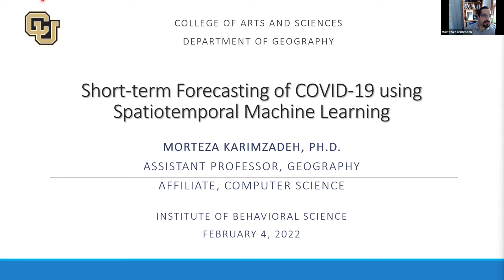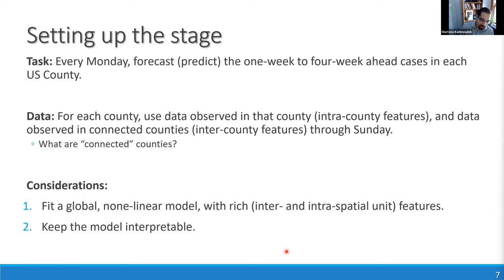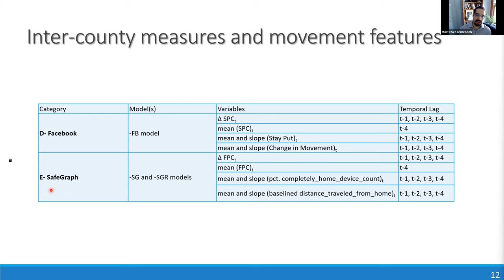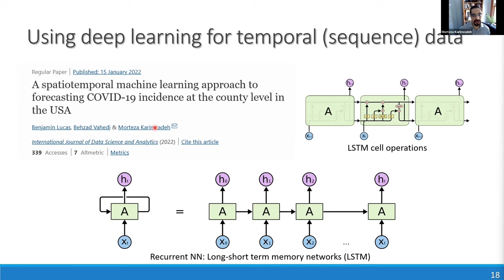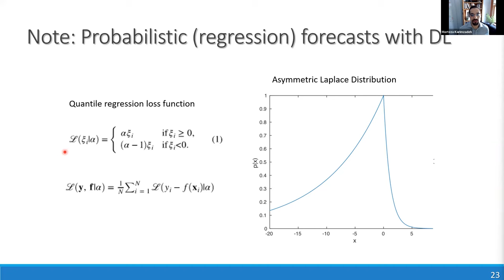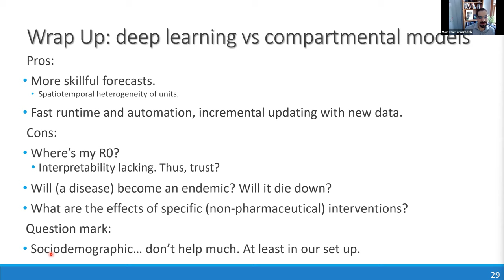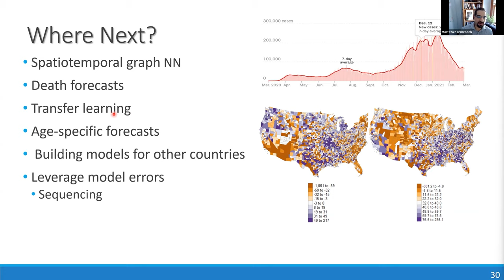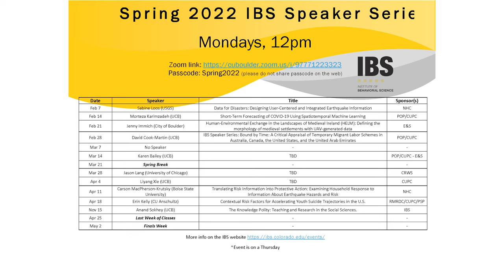IBS Speaker Series - Morteza Karimzadeh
Morteza Karimzadeh, PhD, Assistand Professor, Geography, University of Colorado Boulder
Short-term forecasting of COVID-19 using spatiotemporal machine learning